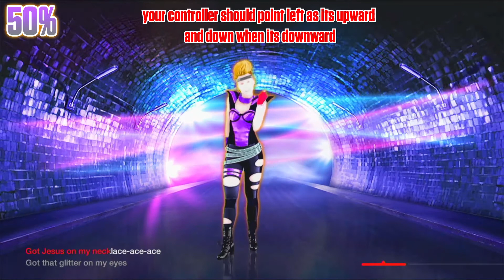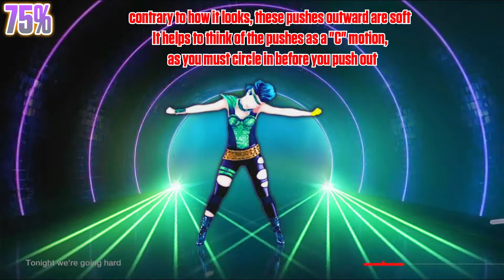We R Who We R - Kesha - SWITCH TIPS TUTORIAL - Just Dance 4 - Just Dance Unlimited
This video plays sections of We R Who We R by Kesha, formerly known as Ke$ha, featured as DLC in Just Dance 4, Just Dance 2014, as well as Just Dance Unlimited

In this video, sections are played at 50% speed, 75% speed and then finally full speed.

Timestamps:
Verse: 0:00-1:26
Pre-chorus: 1:27-2:36
Chorus pt 1: 2:37-3:51
Chorus pt 2: 3:52-5:06
Gold Move 1: 5:07-5:35
Bridge pt 1: 6:35-7:53
Bridge pt 2: 7:54-9:00
Gold Move 2: 9:33-10:02